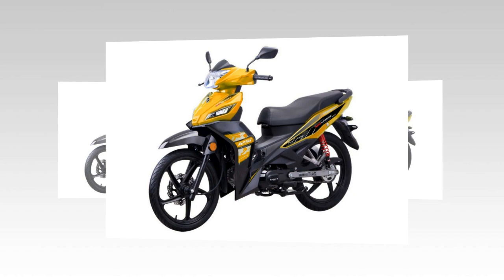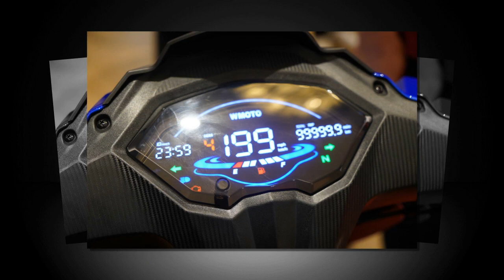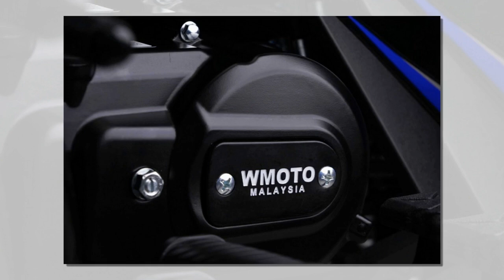Tin nhanh 24/7 - Chi tiết SM125i 2024 tại Malaysia có kiểu dáng làm biker liên tưởng tới Exciter 135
Lại tiếp tục đến với thị trường Malaysia, thương hiệu Wmoto vừa tung ra thêm mẫu xe số Sm125i 2024 với kiểu dáng thể thao phá cách đầy góc cạnh. Dòng xe làm nhiều người liên tưởng tới dòng Exciter 135 đình đám một thời.